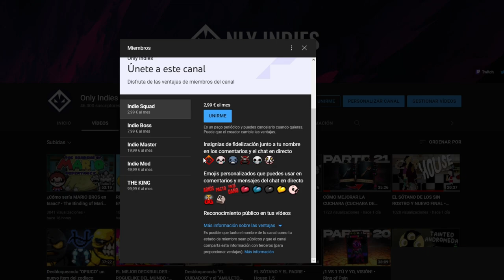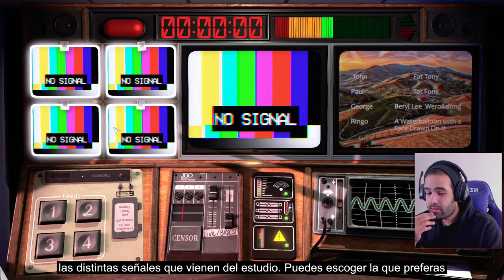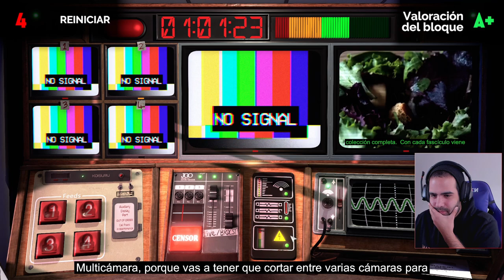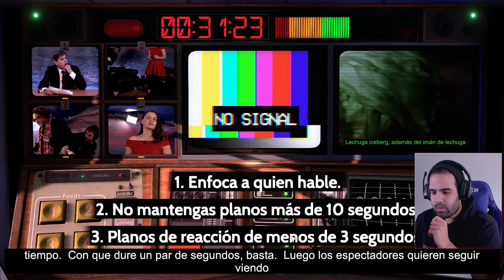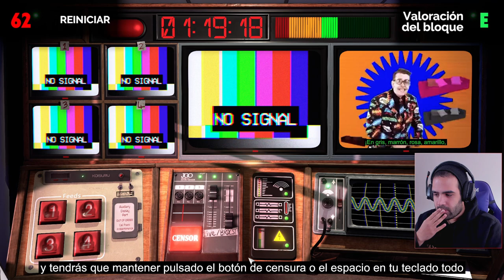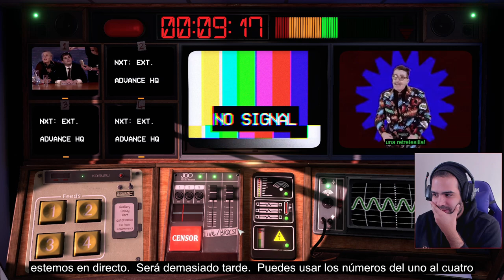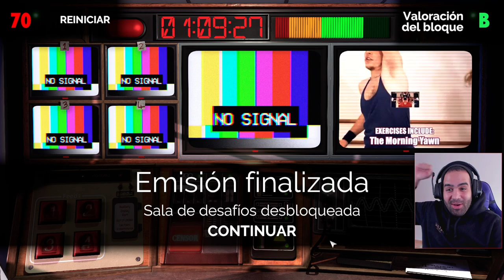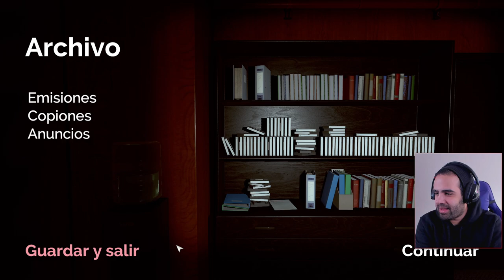FÁCILMENTE JUEGO DEL AÑO • Not For Broadcast